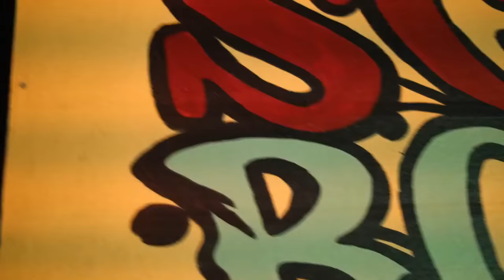Tijani - Struggle Feat Juice Bigfellow | Official HD Music video | 2016